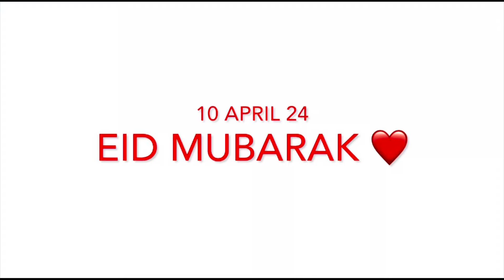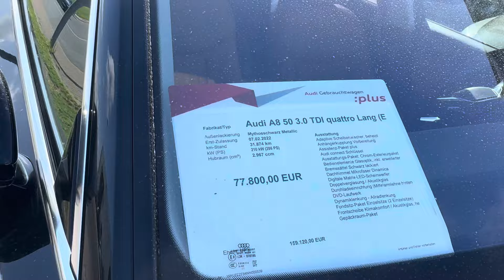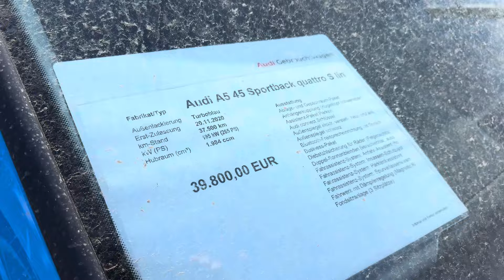Special Eid Mubarak | Germany ki best Cars🛞🚘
Speical Eid Mubarak | Germany ki best Cars🛞🚘

￼ in this video I am showing you how the Pakistani community in Germany get together and how we are celebrating Eid and I’m showing you the best cars of Germany. It was an amazing experience ￼

eid in germany
celebrating eid
special eid greetings
pakistani community in germany
eid day
german cars
bmw cars
vw cars
eid vlog
eid mubarak